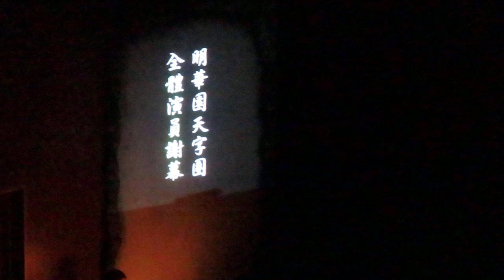20221203明華園天字團 赤血長殷袁崇煥謝幕